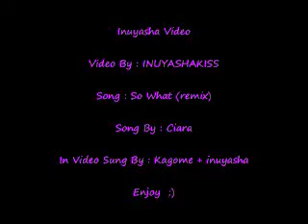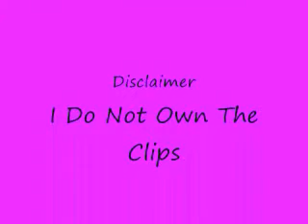So What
This is one of my favorite vidoes. It's InuYasha and Kagome singing to So What By Ciarra. Comment!!!